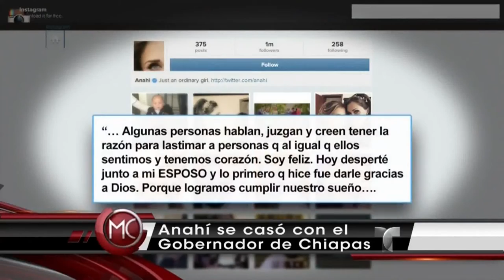Anahí se casa con gobernador de Chiapas, Manuel Velasco | Al Rojo Vivo | Telemundo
Al Rojo Vivo | Anahí se casa con gobernador de Chiapas, Manuel Velasco 3 | Telemundo ARV